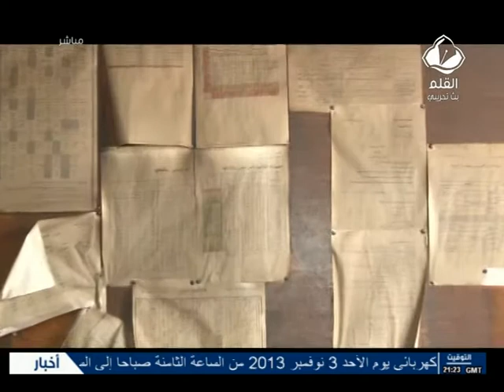زدني علما: العنف المدرسي الجزء 2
زدني علما: العنف المدرسي... الى أين